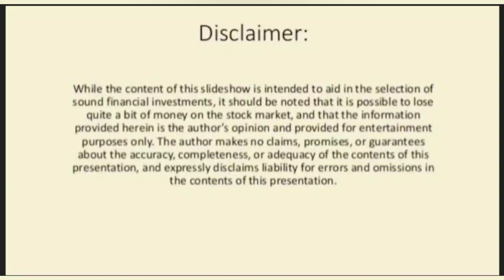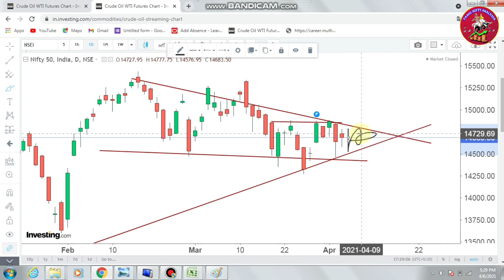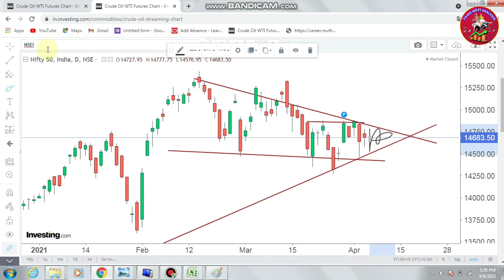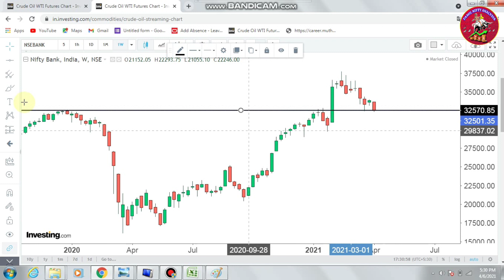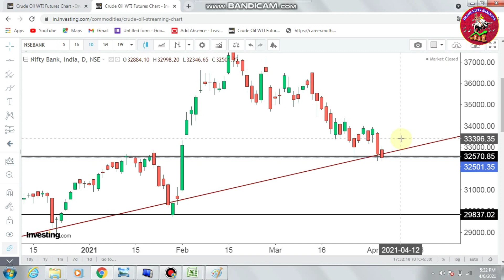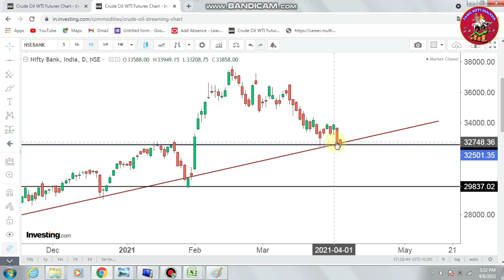Nifty நிலை என்ன? | Banknifty Levels | Price Action | 7- Apr-2021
Nifty prediction tomorrow Tamil